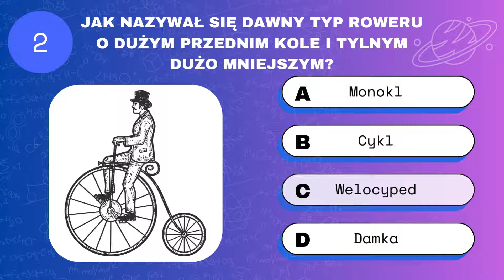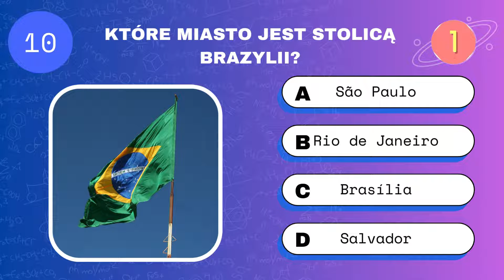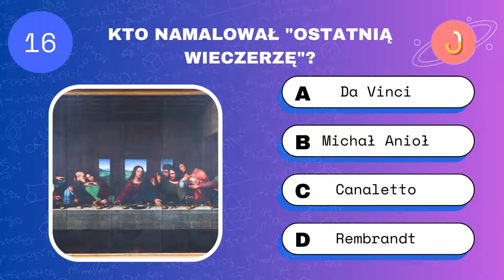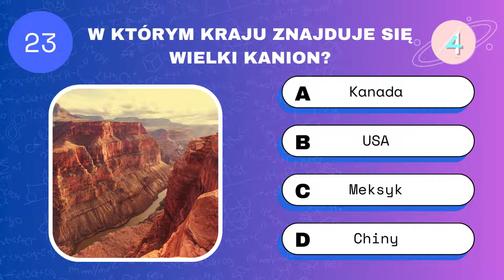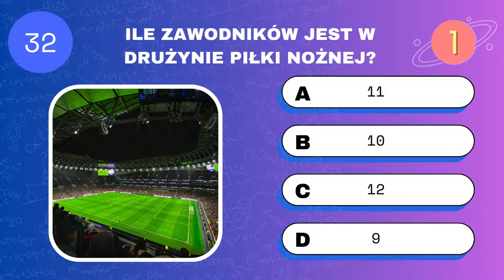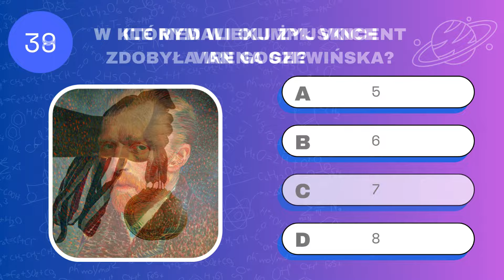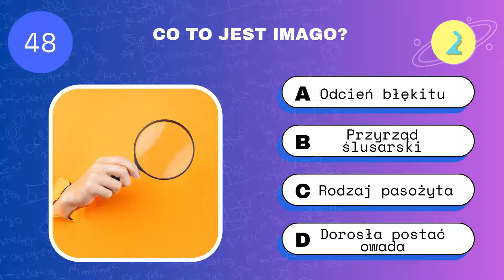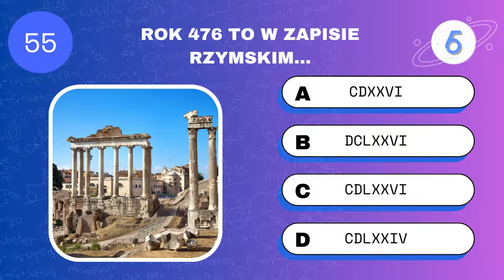QUIZ: Wiedza Ogólna | Part 3 🧠 Sprawdź swój umysł! 🤓 | 55 PYTAŃ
Przygotowani na kolejną intelektualną przygodę? 💡🤓 Przed wami wyjątkowy test sprawdzający wiedzę ogólną.

Pytania są z różnych dziedzin takich jak fizyka, biologia czy chemia… jeśli czujecie dreszczyk emocji, to znak, że jesteście gotowi!

Odpowiadajcie na pytania, zbierajcie punkty i pochwalcie się swoim wynikiem w komentarzu poniżej. 📈📣

Powodzenia!